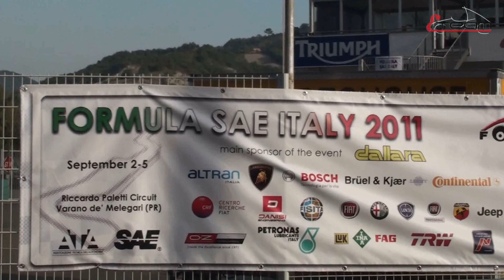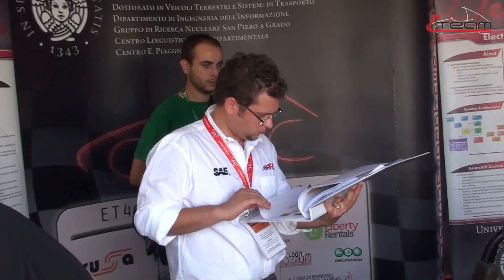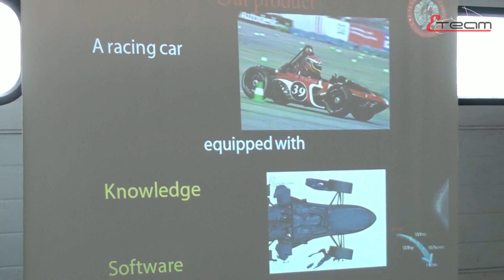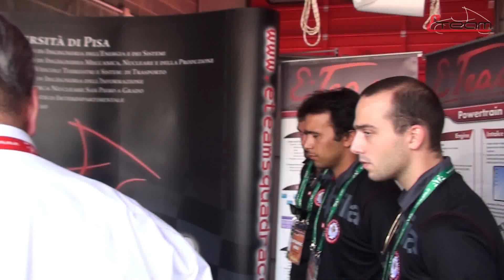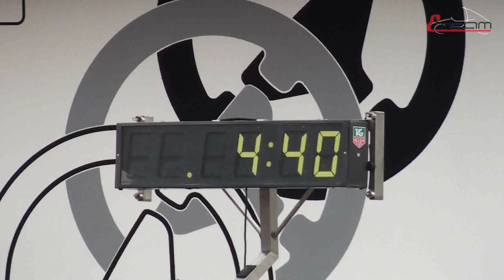Varano 2011 pt1 bis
Formula SAE Event at Varano De' Melegari in September 2011.
At he Event Partecipate more than 50 Teams from all over the world.
This Video shows the  adventures of the Team of Pisa and of the other best Teams in this event.